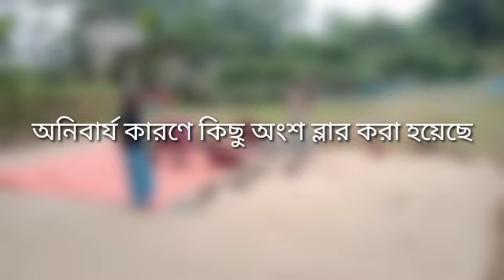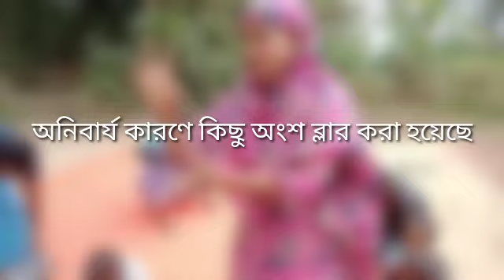Nice Village Picnic ।। গ্রামের চমৎকার পিকনিক।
গ্রামের চমৎকার পিকনিক এর দৃশ্য খুব উপভোগ করলাম।